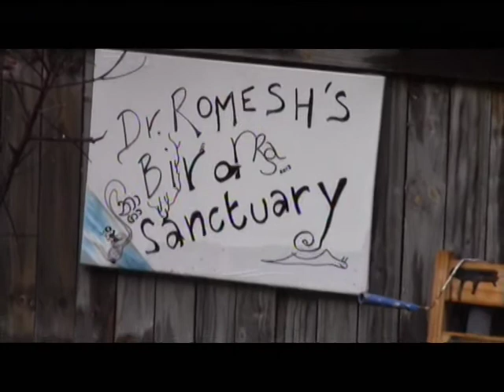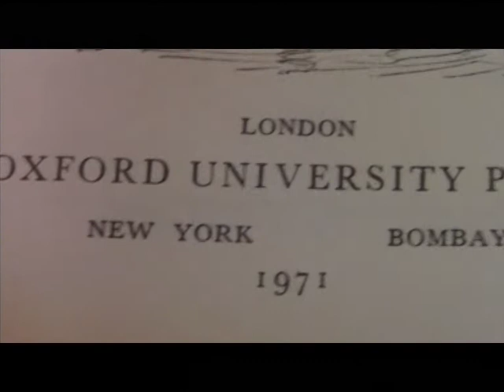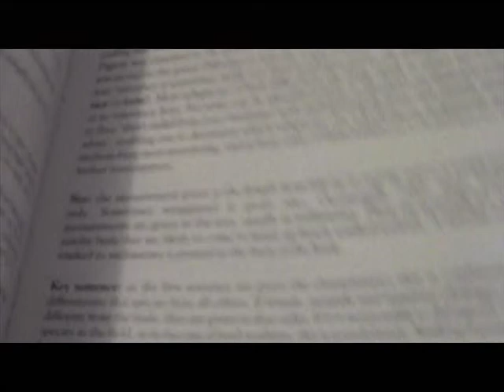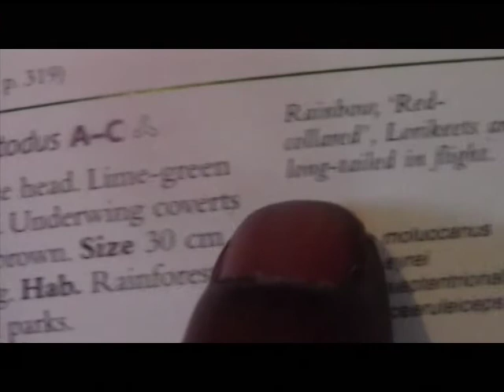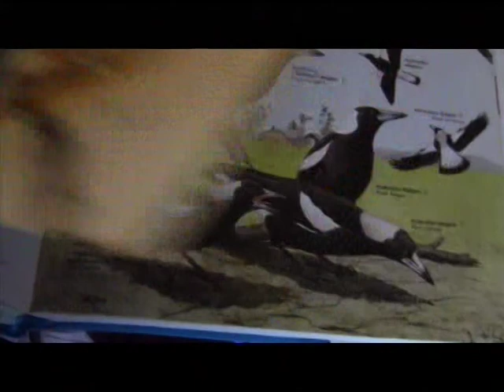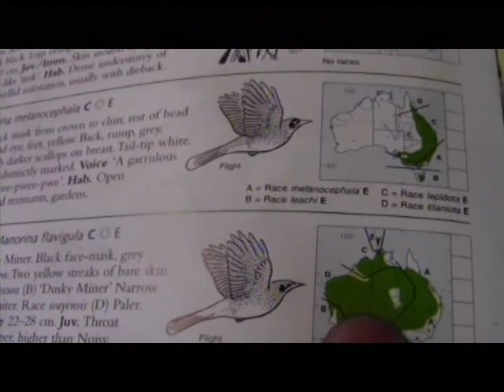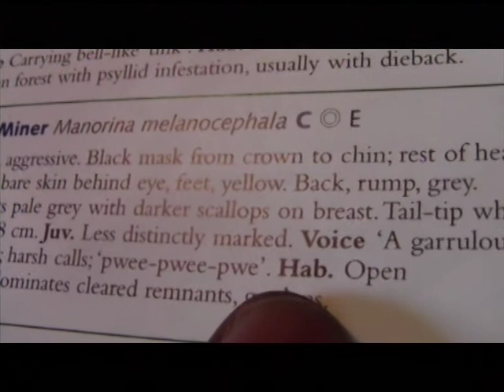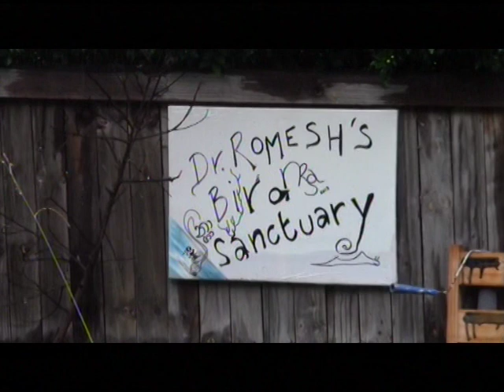Dr Romesh's Bird Sanctuary on a rainy day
My birds don't complain about the weather. They love it when its sunny and they love rainy days, too. As you can see.

In this video I also compare bird identification books from Australia and Sri Lanka, including the book I learnt to draw and paint birds from when I was a child.